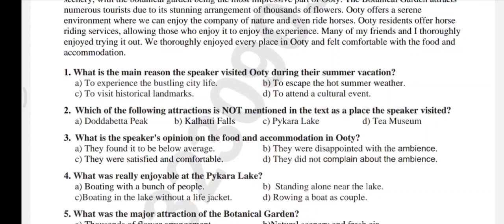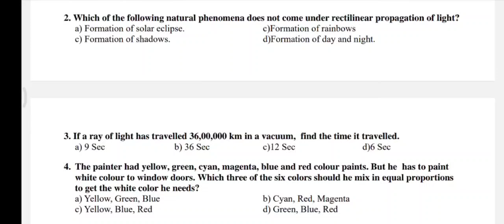7th Emis L.O 27/02/24|Answer Key|All Subjects|Feb - 2024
# 7th Emis L.O 26/02/24|Answer Key|All Subjects|Feb - 2024 ‎@KaniMaths-Education